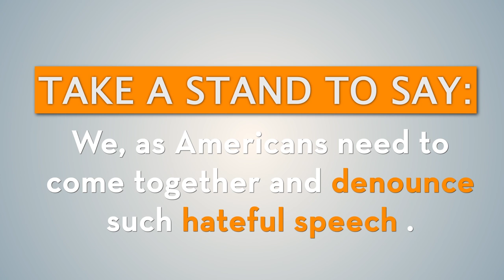Spread Love, Not Islamophobia Video [CAIR Florida]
The Council on American-Islamic Relations - Florida (CAIR FL), the state’s largest Muslim civil liberties and advocacy organization,  is distributing  a short video asking Americans of all faiths and backgrounds to “Spread Love, Not Islamophobia.”

In the video, a young Muslim woman says, “Don’t let the hate get you down, because there is much more love in the world.” It then quotes from a letter sent to CAIR by New York State Attorney General Eric T. Schneiderman, who wrote: “Our nation was founded on a single, aspirational principle: ‘equal justice under law.’”

The video also includes an audio clip of a phone call received by CAIR rejecting anti-Muslim rhetoric spread by Donald Trump and other public figures. It concludes by asking all Americans to take a stand against “hateful speech.”

CAIR  produced the video as part of a larger response to an unprecedented rise in anti-Muslim rhetoric and hate crimes following the Paris terrors attacks, the San Bernardino shootings and the Islamophobic statements of public figures like Donald Trump and Ben Carson.

Viewers are asked to share it on Social Media.